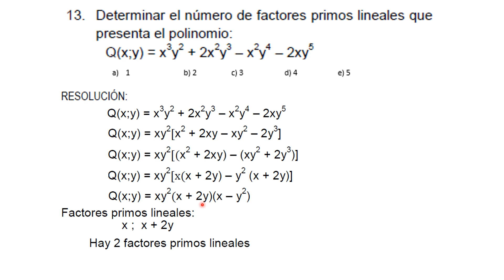MATEMÁTICA I - SEMANA 6 - EJERCICIO 13 FACTORIZACIÓN